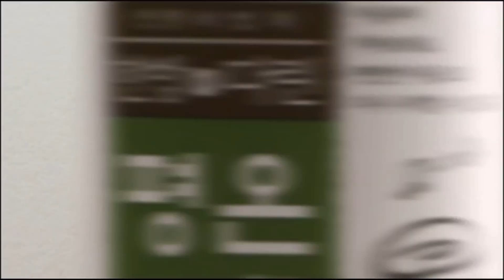Give them a slap!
We talk about how awful and annoying the situation is, and how irritating this jerk is. We just want them to sleep and get out of here. The video is set in Korea's Sugi Lodge.